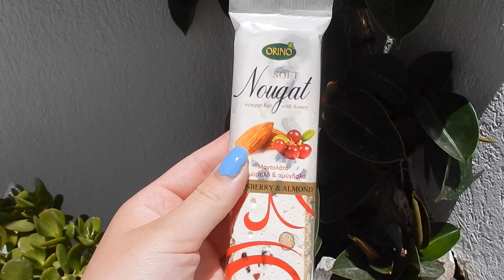Gekke Griekse Snacks Proeven! 😋 || Mandy Denise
In deze video gaan wij Gekke Griekse snacks en andere Griekse dingen proeven!

Zoals je al op de Thumbnail kon zien aan de achtergrond waren wij in het mooie Griekenland op het eilandje Santorini! Vanaf Dinsdag komen er dagelijkse vlogs online waar je onderandere ook die mooie zonsondergang kunt zien maar in deze video gingen wij Gekke Griekse Dingen proeven. Zoals het Vulkaan cakeje waar we bijna van moesten kotsen...

Heee!